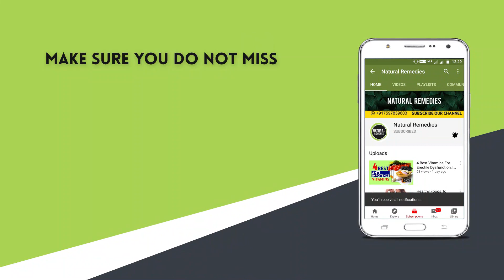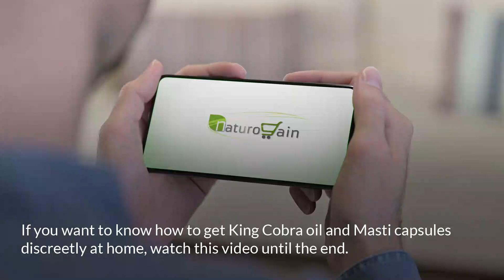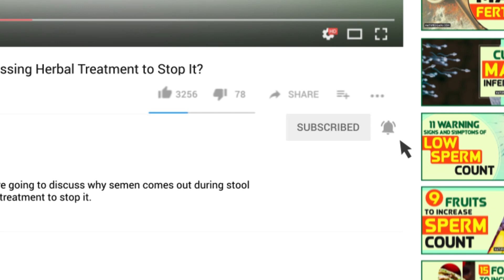How to Increase Sex Stamina, Boost Male Libido | Last Longer in Bed 👌😲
How to Increase Male Libido and Stamina?

Masti capsules and King Cobra oil combination increase sex stamina, boost low male libido, and help to last longer in bed.

Masti capsules are the perfect choice as natural last longer pills for men who want to increase sex stamina, libido, and energy levels to prolong their lovemaking sessions and make their intimate moments enjoyable.

Other videos recommended for you:

How to Boost Male Libido Naturally? 🍌😲

Loss of Libido In Men (Natural Remedies)